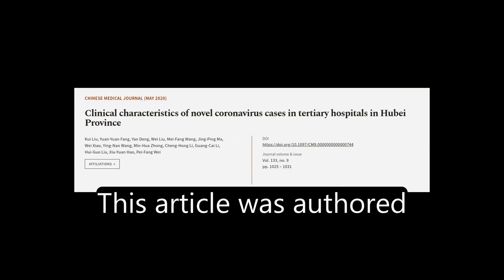Clinical characteristics of novel coronavirus cases in tertiary hospitals in Hubei Pr... | RTCL.TV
### Keywords ###

### Article Attribution ###
Title: Clinical characteristics of novel coronavirus cases in tertiary hospitals in Hubei Province
Authors: Kui Liu, Yuan-Yuan Fang, Yan Deng, Wei Liu, Mei-Fang Wang, Jing-Ping Ma, Wei Xiao, Ying-Nan Wang, Min-Hua Zhong, Cheng-Hong Li, Guang-Cai Li, Hui-Guo Liu, Xiu-Yuan Hao ,and Pei-Fang Wei

### Video Timestamps ###
0:00:00 - Summary
0:01:04 - Title
0:01:09 - Tail
0:01:14 - End